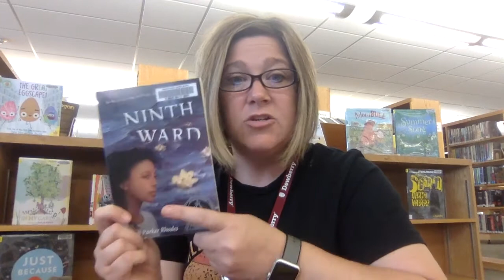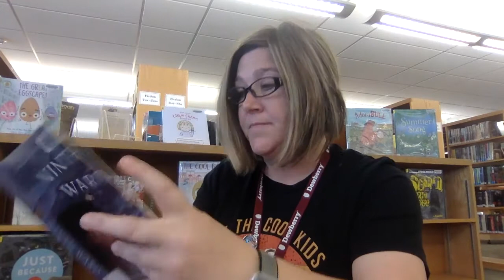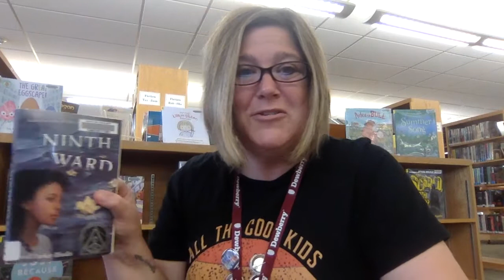Chip Away at a Chapter Book: Ninth Ward - Part 1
Join Ms. Sarah as she begins Part 1 of Ninth Ward, this week's Chip Away at a Chapter Book!

Summer Reading